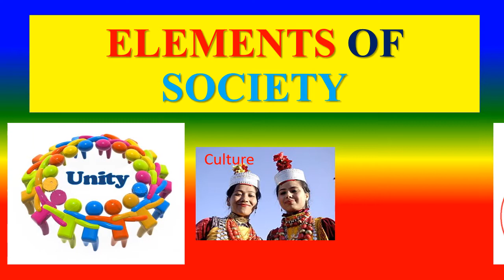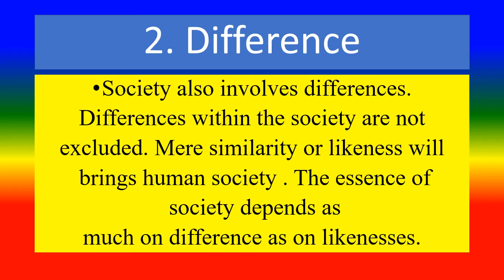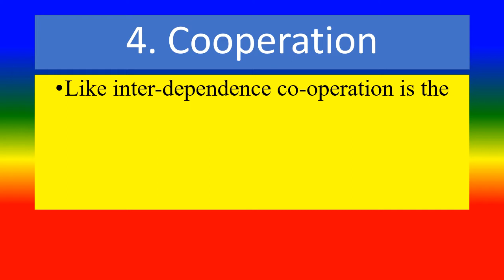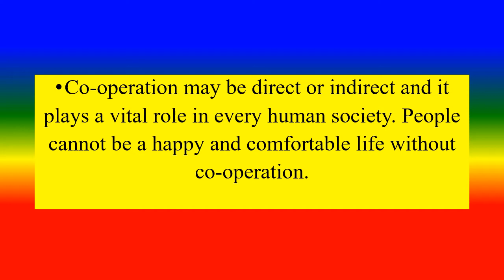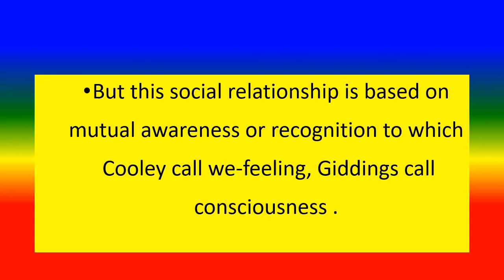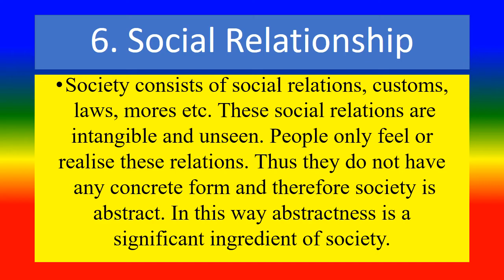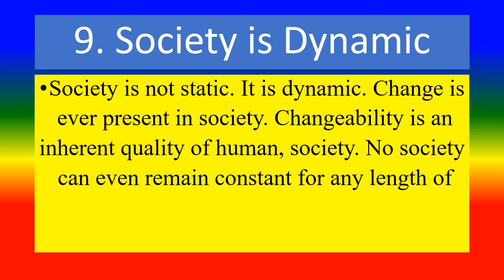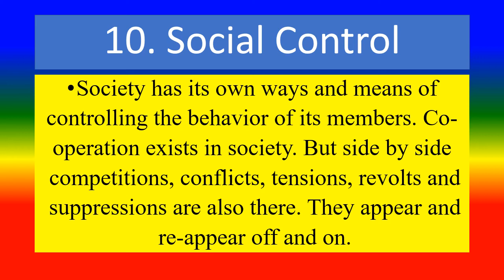ELEMENTS OF SOCIETY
To elaborate  elements of society

TOPICS
PSYCHOLOGY